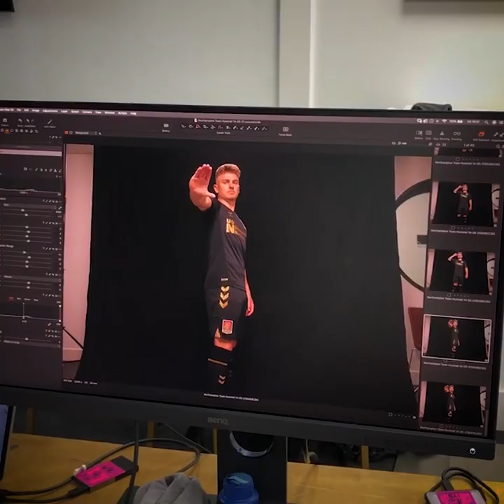BEHIND THE SCENES: Away Kit 2021/22 Photoshoot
📺 Watch our next game LIVE!

Welcome to the official home of Northampton Town Football Club on YouTube.

This is the place for HD highlights of Northampton Town games, classic matches, a look at our work in the community and much more!